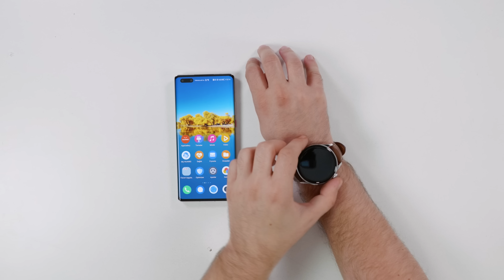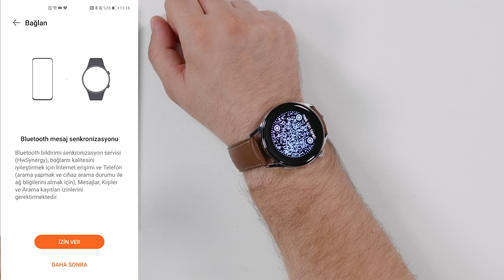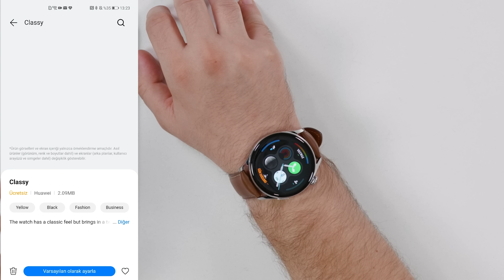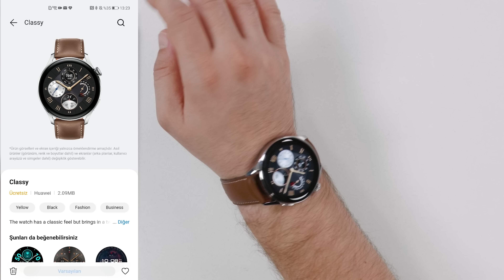Huawei Watch 3 Fiyatı ve Özellikleri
Huawei Watch 3 şirketin en yeni akıllı saat serisi olarak ön plana çıkıyor. Watch 3'ün geneline baktığımızda hem tasarım tarafında önemli değişikliklere gidilmiş, hem de çok daha güçlü bir işlemci platformu kullanılmış